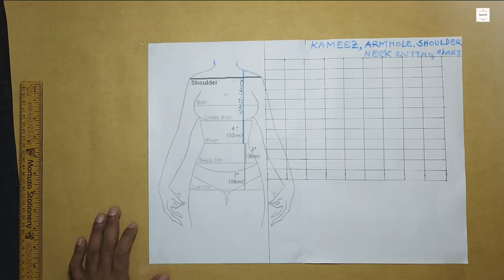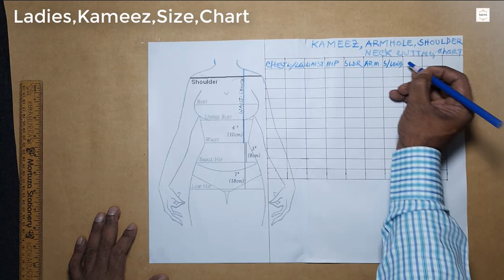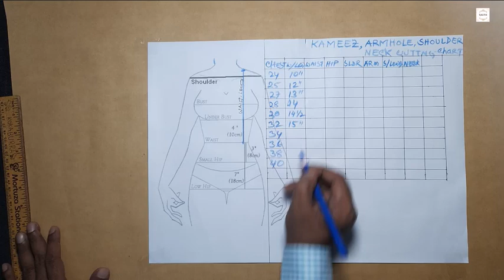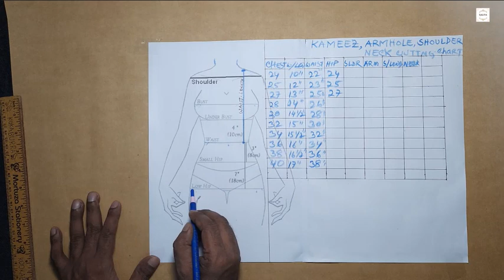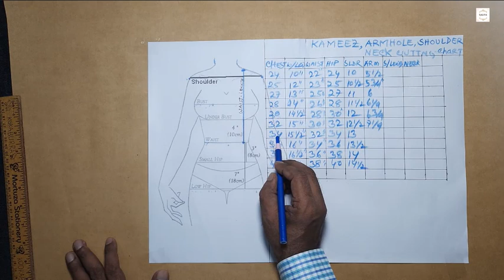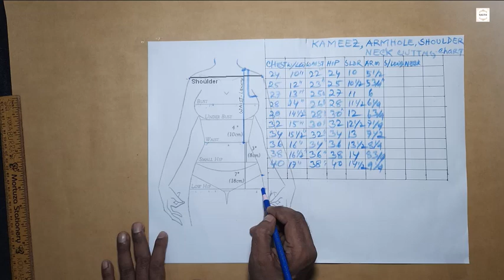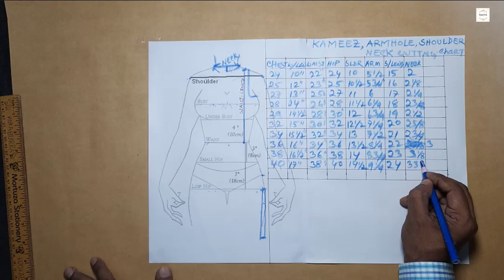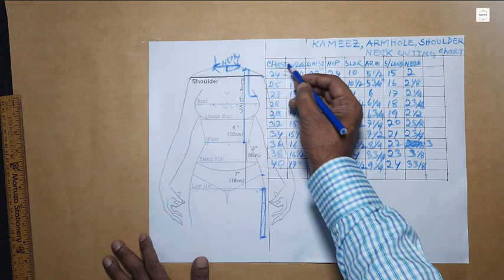kameez cutting size chart | shoulder slope | Armhole Cutting | kameez neck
RMG pattern Making 16, kameez cutting size chart, Shoulder slope, Armhole Cutting, neck Kameez, Katori Neck, Shoulder Armhole Cutting Chart,
Hello everyone how you are you I hope everything well so today I will showing you
How to cutting Katori Kameez,  Kameez, Kurti, Neck, Shoulder, Armhole, Cutting,

Measurements Chart,
     Back Neck Depth 1 to 2 1/2"
   kameez cutting Measurement Chart
chest--w/length--waist--Hip--Shoulder--Armhole--Slit/Length--N/width
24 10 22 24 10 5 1/2 15 2
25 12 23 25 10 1/2 5 3/4 16 2 1/8
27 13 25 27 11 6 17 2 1/4
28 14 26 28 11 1/2 6 1/4 18 2 3/8
30 14 1/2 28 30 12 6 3/4 19 2 1/2
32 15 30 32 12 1/2 7 1/4 20 2 5/8
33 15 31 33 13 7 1/2 21 2 3/4
34 15 1/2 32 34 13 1/2 7 3/4 22 2 7/8
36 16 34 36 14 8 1/4 23 3
38 16 1/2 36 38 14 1/2 8 3/4 24 3 1/8
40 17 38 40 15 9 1/4 25 3 3/8

DIY Techniques for beginner pattern making pant,shirt,Jacket,Suit,Coat,Blazers,Trouser,etc.
Pattern Making, Cutting Sewing cloth pattern make, Dress Pattern cutting,